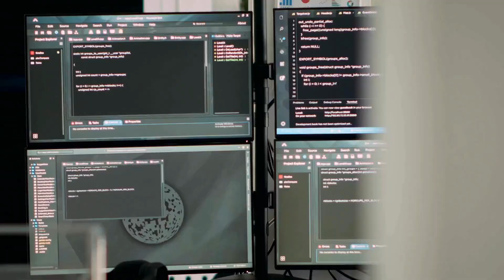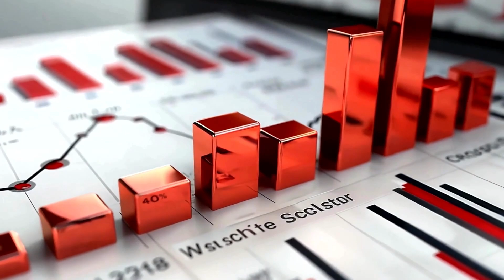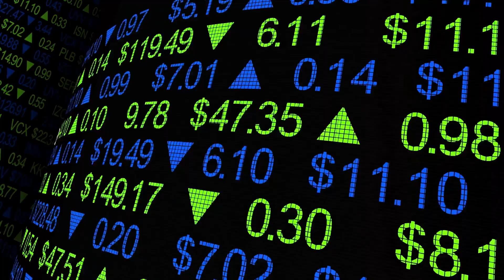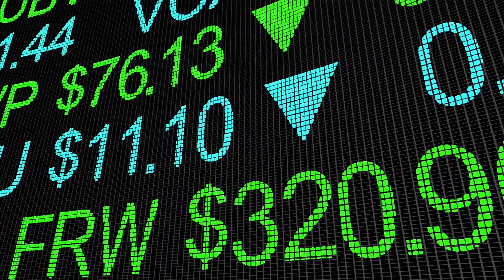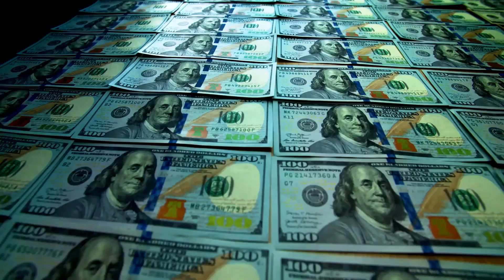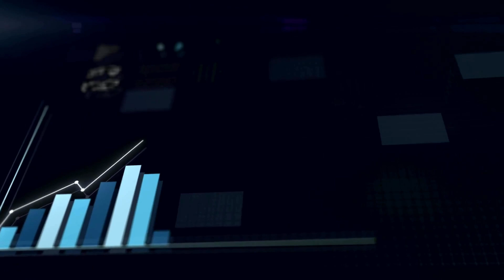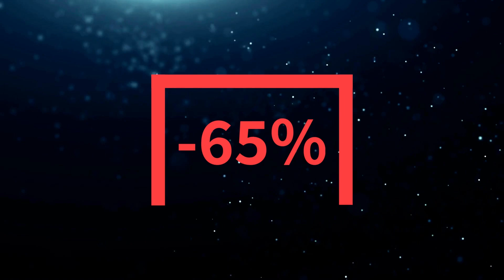Nvidia Stock NVDA: Watch This Before Investing in Nvidia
Nvidia stock (NVDA). Nvidia investors need to know why they must stick with it for the long-term growth of their investment. In this video, I will give you an insight into some of Nvidia's plans and revenue streams for the next few years. If you can understand the next 5 years, you will be able to guess the 5 years after that. Discussion points: Nvidia AI enterprise platform, Nvidia NEMO, Nvidia NIM or model-in-a-container, Nvidia AI-Foundry, generative AI models, H100 Tensor Core GPUs, Grace CPU Superchips, Grace Hopper Superchips, and Quantum-2 InfiniBand. Nvidia investing strategy.

Artwork: Canva
Footage: Storyblocks
Voiceover: Elevenlabs